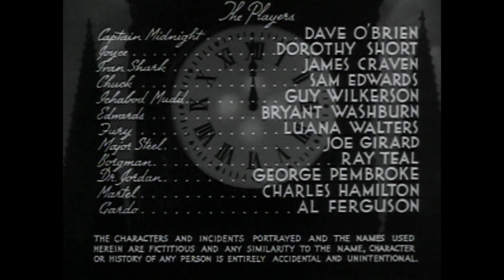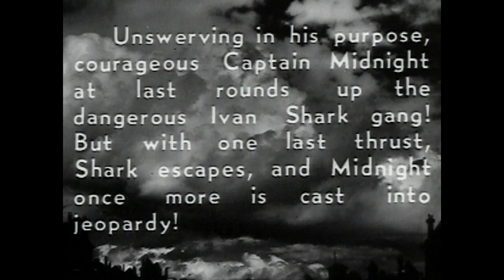Captain Midnight E15 The Fatal Hour